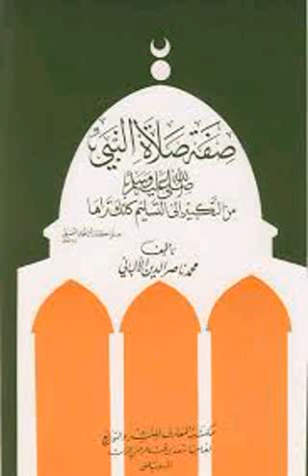صفة صلاة النبي (ص) 20 Sheikh adama jawara